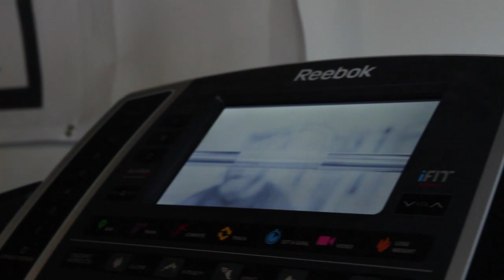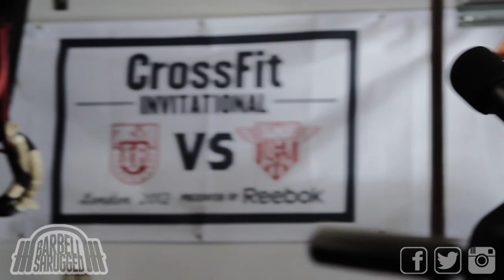Jason Khalipa : 6-time CrossFit Games Athlete Interview - EPISODE 83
We traveled to San Jose and visited NorCal owner and athlete Jason Khalipa at his home gym in his garage for this episode of the Barbell Shrugged podcast.

Don't have iTunes?